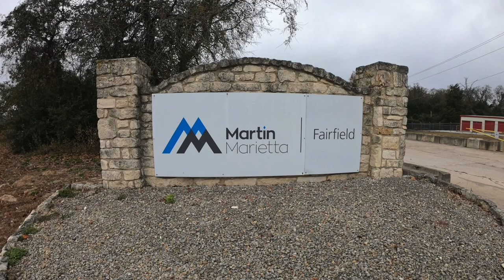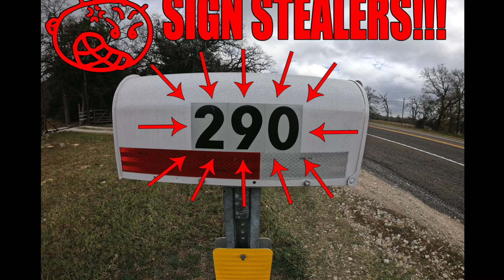Adios Fairfield, Texas!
Hidee Ho, Fairfield!! 🤠

Well Done, Fairfield! You sent out 6 folks and a Police unit to stroll through the City with us this morning! 🥳

Very strange weather this morning with the cloudy sky, cool weather, breeze and humidity-ish but it wasn't bad at all and we made good time! 🙃

I had quite the varied and distinguished guest list this morning including: The Mayor, The Sheriff, Chief Deputy, Chief Deputy Treasurer, Fairfield City Police Officer and Texas State Trooper... and the rest of 'us'! 🤪

TONS of honks, waves, shout outs and even a handful of folks taking photos and videos of US!?! 😎

Oh, Ya... and then THE FINISH SIGN WAS STOLEN (and not recovered)! 🤬🤬🤬🤬🤬

Aside from that, this was also the first [of MANY more to come] 5 mile runs (5.21 to be precise) and I do believe that I GOT THIS!! 😋

THANK YOU FAIRFIELD!!! 🥰